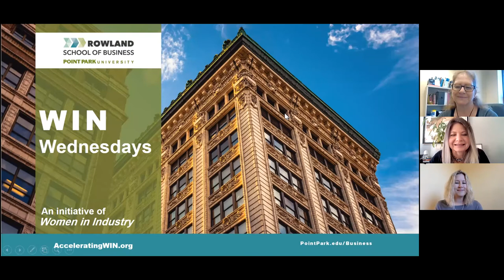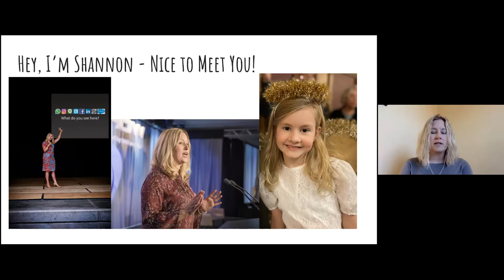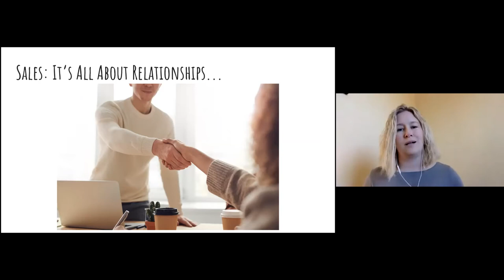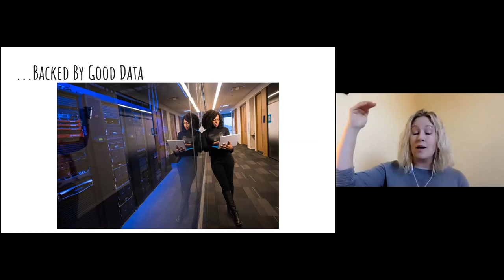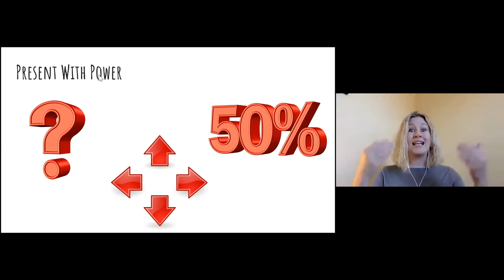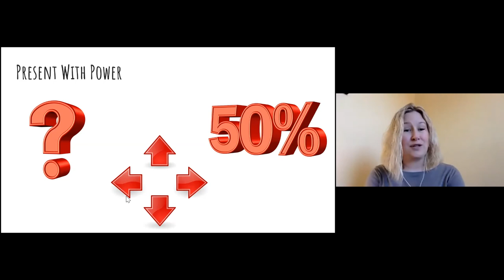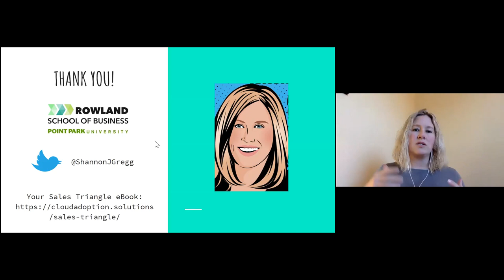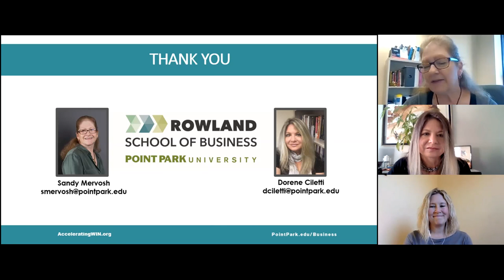"The Power of Selling" featuring Shannon Gregg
Sales is typically thought of as a masculine discipline, and yet, we all need to know how to sell.  Whether that's selling your idea to a group, selling your candidacy for a new job or promotion, or selling a new idea to a board of directors, there are principles that the best sales professionals use that can be adapted with success by those in non-sales roles.  In this session, you will learn the basics of building a relationship to sell, using data to uncover rather than hard sell, and how to present with power in your sales situation.